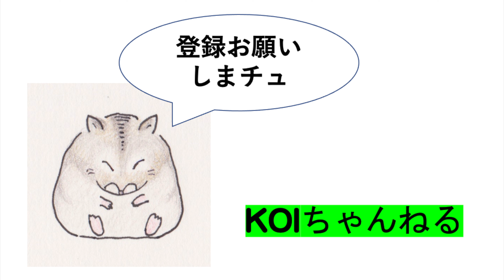S公園のアオジ・オナガガモ・ジョウビタキ・本日のおっさんぽ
いつものI公園の朝。
赤焼けの空に、カワウが飛び
カルガモが水面を進みます。
続いてS公園へ。
アオジ・ヤマガラ・オナガガモ・ジョウビタキ
と、そこそこの冬鳥が出てくれました。
特に
オナガガモは自分として、今季初です。

music                                        ©️
朝の訪れ　　　　　　　　DOVA SYNDROME
昼下がり気分　　　　　　DOVA SYNDROME